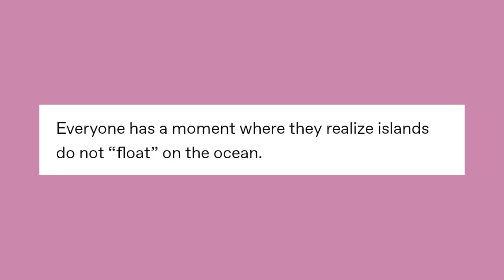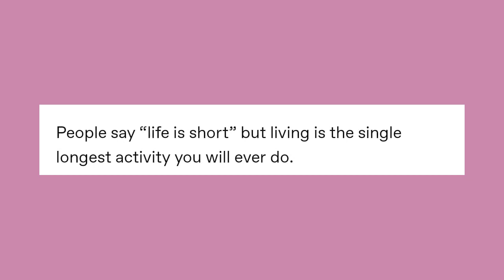乁Sh⁰͡ wer Ĺ̯ Th⁰͡ ughtsㄏ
IknowwheretheBlooimageisfrom

The first voice notifications set is now available on Gumroad with Cyan~ (Cy's Male Counterpart) for 1 USD!

Got Stuff You'd like to Send? Send it to:
P.M. Seymour